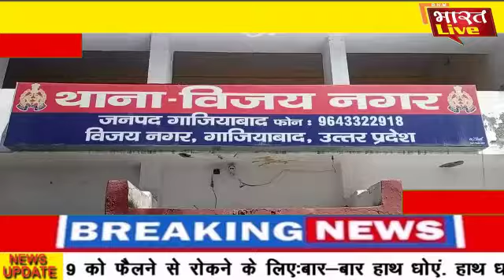पुलिस को हाथ लगी बड़ी सफलता पुलिस ने गांजा तस्कर को किया गिरफ्तार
BNM Bharat Live | TV | Hindi News | BNM भारत लाइव

BNM Bharat Live News Channel:
BNM भारत लाइव l भारत का सर्वश्रेष्ठ हिंदी न्‍यूज चैनल है । BNM भारत लाइव न्‍यूज चैनल राजनीति, मनोरंजन, बॉलीवुड, व्यापार और खेल में नवीनतम समाचारों को शामिल करता है। BNM भारत लाइव न्‍यूज चैनल की लाइव खबरें एवं ब्रेकिंग न्यूज के लिए बने रहें ।

BNM Bharat Live is India's best Hindi News Channel. BNM Bharat Live news channel covers the latest news in politics, entertainment, Bollywood, business and sports.